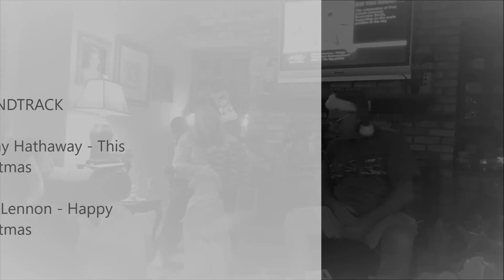CHRISTMAS 2016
Princess Olivia